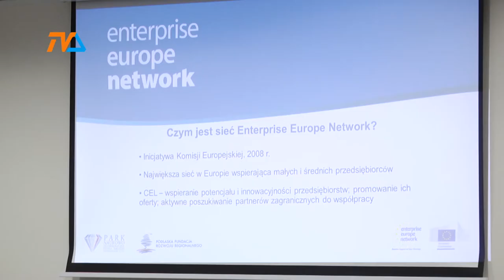Interesy ze Skandynawią? Czemu nie? |TVSUWAŁKI